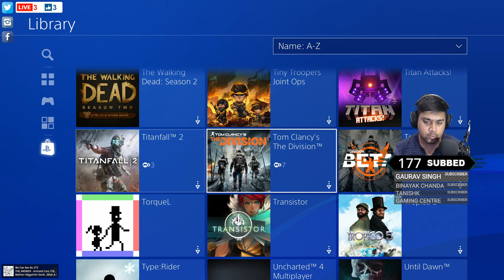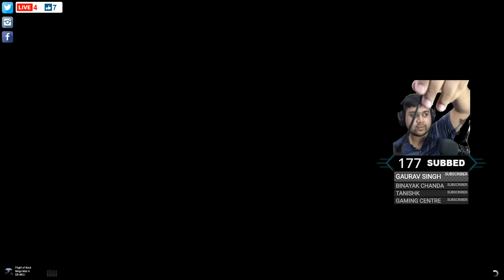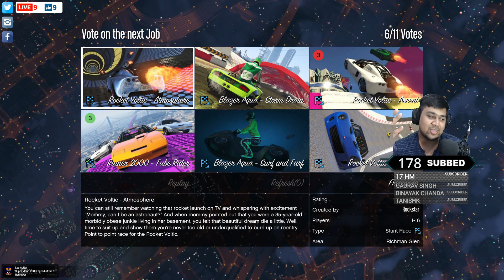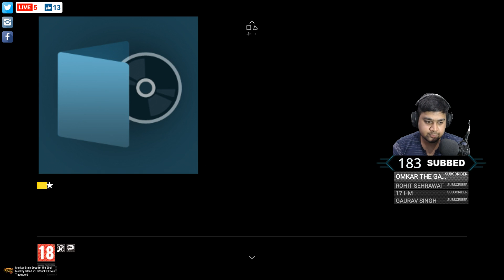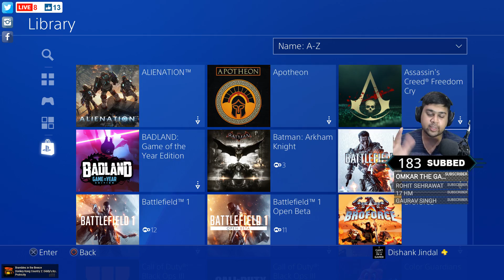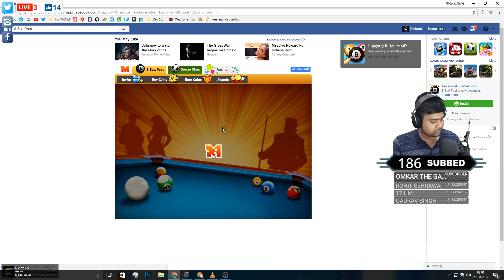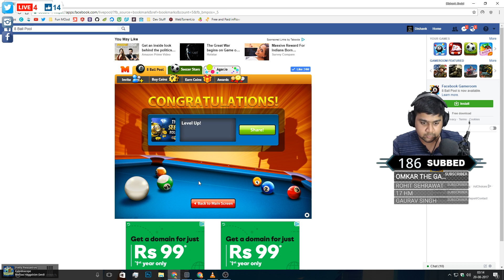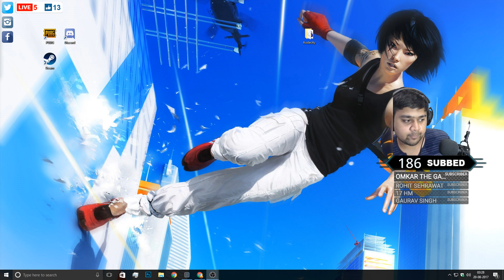Grand Theft Auto V • Fun Stream INDIANHERO007 OLD [ARCHIVE] INDIANHERO007 OLD [ARCHIVE]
Hi guys, sub the channel for regular live streams by me.

▼▼Setup Station▼▼
◉ Gaming System -} PlayStationTM 4 “Console peasant lol”
    ◉ Monitor -} 2xBenQ 2455 “24 inch 60Hz 1ms gaming monitor”
    ◉ CPU -} AMD Ryzen 7 1700x 8-Core “AMD Fan Boy”
    ◉ GPU -} AMD Radeon RX580 4GB OC “I am with team RED”